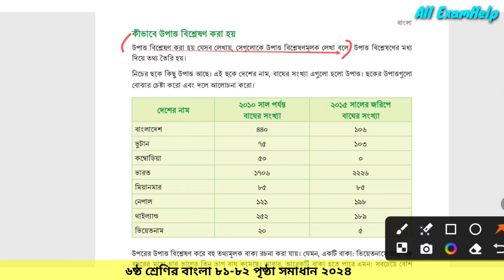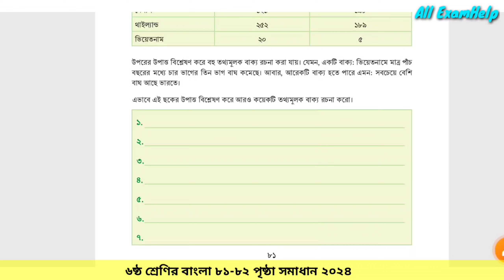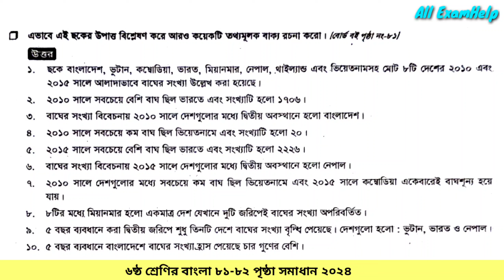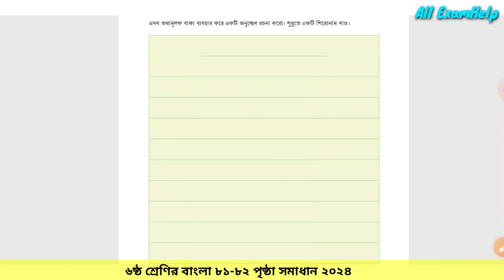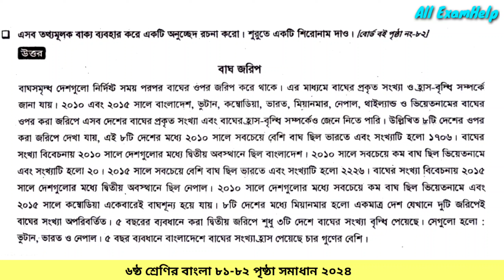Class 6 Bangla Page 81-82 Answer 2024 || ষষ্ঠ শ্রেণির বাংলা পৃষ্ঠা ৮১-৮২ এর উত্তর